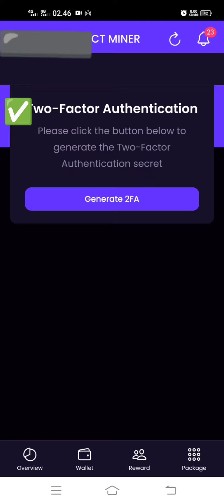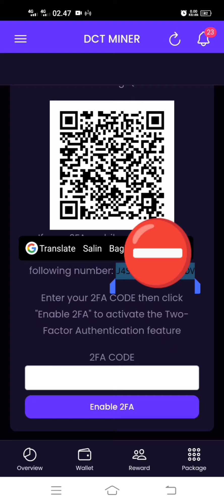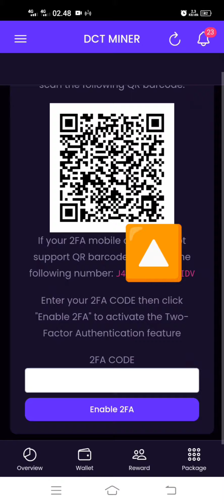DCT MINER || CARA MENGAKTIFKAN GOOGLE AUTENTICATOR || DEGREE CRYPTO TOKEN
Pemusik: Michael Ramir C.